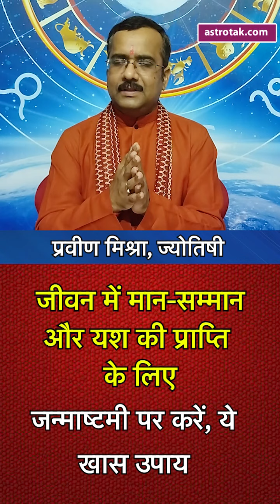जीवन में मान-सम्मान और यश की प्राप्ति के लिए जन्माष्टमी पर करें,ये खास उपाय|Praveen Mishra|AstroTak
ज्योतिर्विद प्रवीण मिश्रा जी से जानते हैं कि इस बार की जन्माष्टमी पर जीवन में मान-सम्मान और यश की प्राप्ति के लिए किन खास उपायों को करें...